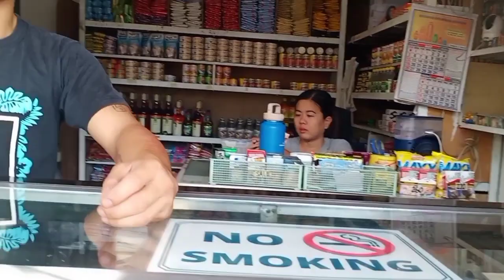14thursday roadtrip guys going work lets go...mga ka paps...